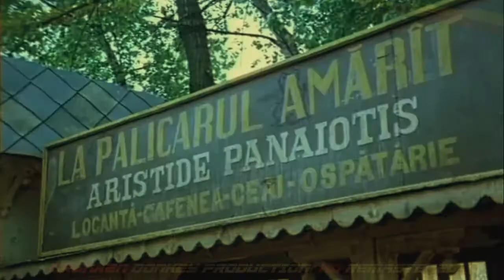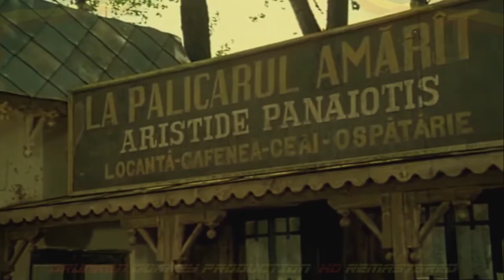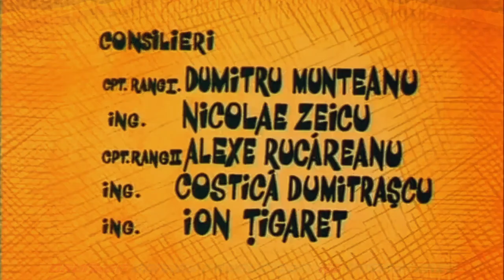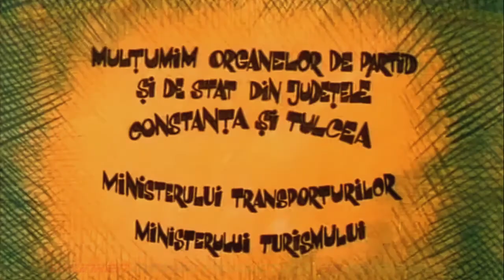Toate pânzele sus! - Episodul 2 "Secretul epavei" - HD 720p High Quality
Toate pânzele sus!  (1977)   - Episodul 2  "Secretul epavei"

💜 LIKE if you LOVE OLD MOVIES!

O ecranizare dupa romanul de aventuri  "Toate panzele sus!" de Radu Tudoran.

Peripetiile velierului romanesc "Speranta" prin Constantinopole, Pireu, Marsilia, Port Said, Montevideo, Buenos Aires, Tara de Foc, etc.

"In numele solidaritatii, al devotamentului si al prieteniei, expeditia ii va purta pe eroii nostri prin aventuri pline de neprevazut, de greutati, dar si de poezie".

Capitanul Anton Lupan , alaturi de un echipaj incercat si de incredere porneste in cautarea bunului sau prieten francez, Pierre Voillan.
Dar de fiecare data nu gaseste decat urme ale trecerii sale pe acolo, ei mereu aflandu-se cu cativa pasi in urma lui.

In cautarea sa sunt dispusi sa meraga pana la capatul lumii. Dar intrebarea este: il vor gasi acolo macar?

Regia: Mircea Muresan
Roluri principale
Ion Besoiu - Anton Lupan
Ilarion Ciobanu - Gherasim, carmaci încercat din Pireu
Sebastian Papaiani - Ieremia, fost puscas în Razboiul de Independenta al Romaniei
Jean Constantin - Ismail, bucatar-marinar, originar din Istanbul
George Paul Avram - Haralamb, varul lui Ieremia
Cristian Sofron - Mihu, adolescent orfan (apare în episoadele 2-12)
Julieta Szönyi - Adnana, tanara femeie dintr-o familie mixtă de navigatori din jurul Marii Mediterane (apare in episoadele 1, 4-6, 8-12)
Catelul Labus

1. "Speranta",
2. "Secretul epavei",
3. "Bazarul desertaciunilor si Omul negru",
4. "Cine esti dumneata, domnule Vaillant?",
5. "Cantecul sirenei",
6. "Ancora impotmolita",
7. "Uraganul si paharul de apa",
8. "O intalnire ... sau chiar doua",
9. "Martin Strickland intra in scena",
10. "Praf de aur",
11. "La capatul lumii",
12. "O sticla pluteste pe apa".

HQ Remastered by: DRUNKEN DONKEY PRODUCTION (DDP) ! 2022